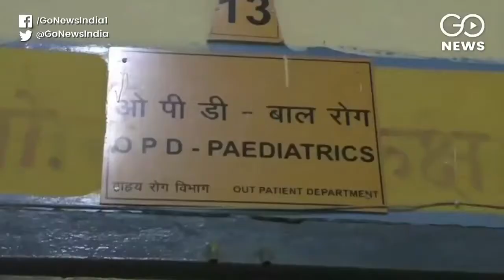Air Pollution triggers Health Issues In Delhi-NCR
Delhi-NCR's toxic air quality has triggered health issues with people queuing up in medical centers with eye and respiratory allergies.